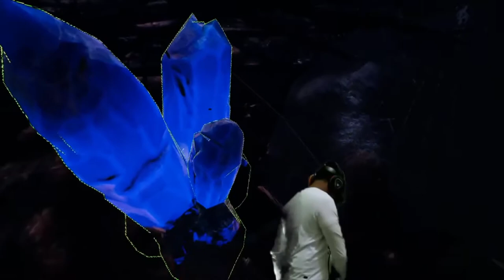Ark Park play vr experience